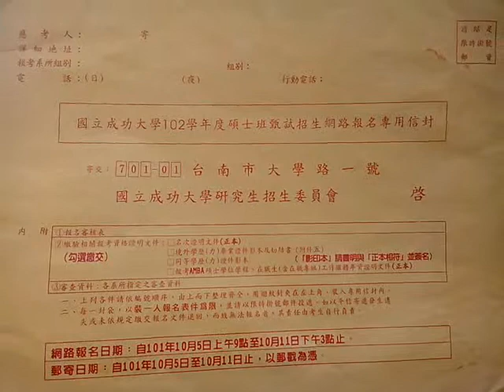VID 20190330 112639台南大學博士班考試前通信用的袋子